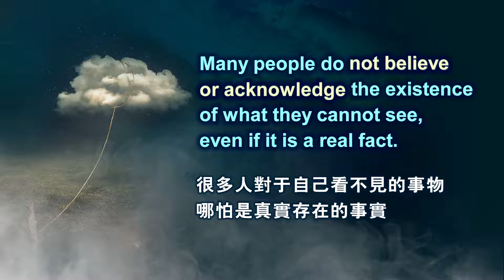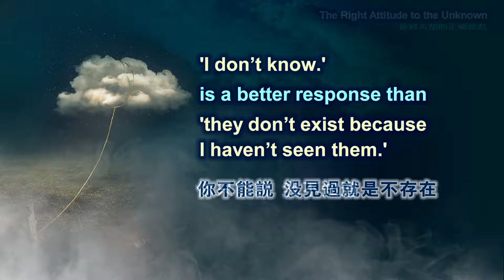【ENG SUB】The Right Attitude to the Unknown 面对未知的正确心态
很多人对于自己看不见的事物，哪怕是真实存在的事实，他都不相信、不承认。
Many people do not believe or acknowledge the existence of what they cannot see, even if it is a real fact.
比如说鬼神，他们就认为“不存在”，因为没见过，
For example, ghosts and gods are considered ‘non-existent’ because they have never been seen.
“阿罗汉我没见过，佛菩萨我也没见过，
‘I have never seen an Arhat, a Buddha, nor a Bodhisattva,
都是迷信”。
They are all superstitions.’

还有很多人说
Many others say,
“佛菩萨都是你们心中幻想出来的美好的愿望，
‘Buddhas and Bodhisattvas are just fanciful wishes conjured up in your minds,
什么极乐世界、天堂，都是不存在的事”。
Neither the Pure Land nor heaven exists.’

你怎么知道不存在呢？
How do you know they don’t exist?
你有什么依据吗？没有！
Do you have any proof of that? No!
没见过就不相信、不承认，这是一种不科学的心态。
To disbelieve or deny something that you have not seen is an unscientific attitude.

有智慧的人对没见过的事物，只能说先搁置不论，
A wise man sets aside things that he has never seen before.
最多也就说“这个我没见过，我不能说他存在或者不存在，
They would just say that “I have never see it, so I can’t tell whether it exists or not.”
你只能说“我不知道”，你不能说“没见过就是不存在”。
“I don’t know” is a better response than “they don’t exist because I haven’t seen them.”

我们没见过或者看不见的事物多了，都不存在吗？
There are many things we haven’t seen or are unable to see, don’t they exist?

所以你只能说“我不知道是不是存在”，这才是一种客观的态度。对轮回也是一样。
So, you can just say, ‘I am not sure whether they exist or not’, which is the most objective response, and so is the same towards reincarnation.

有一只生长在井底的青蛙，生也生在井里面，长也长在井里面，
There is a frog living at the bottom of a well, born and bred there.
外面的世界它哪里知道呢？
How does he know about the outside world?
它没见过，但它能说不存在吗？最多是说：
He hasn’t seen it, but can’t he deny its existence? He could just say,
“外面的世界我没有见过， 是什么样的呢？”这样才客观。
‘I have never seen the outside world, what does it look like?’ It sounds objective.

WeChat ID：sakyaYM
WeChat Official Accounts ：YM PURELAND
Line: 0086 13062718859